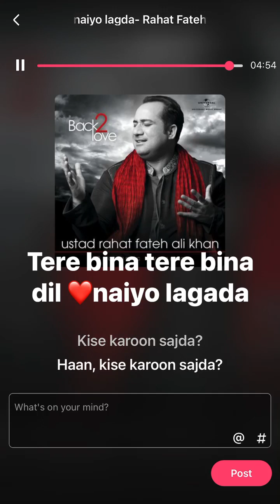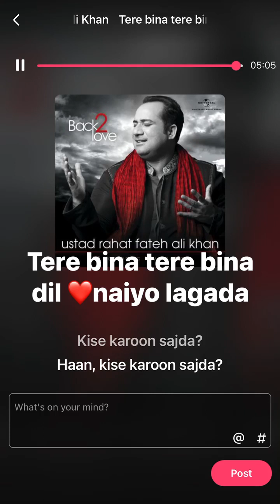Rahat Fateh Ali song: Tere bina (2) dil naiyo lagada. Film: TEZZ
AJAY DEVGAN turns 54. (2nd Apr) We celebrate it with his film, TEZZ, song (109th voice attempted):
TERE BINA TERE BINA DIL NAIYO LAGADA